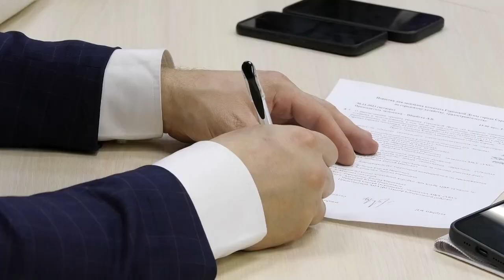Как продвигаются работы на объектах капстроя?